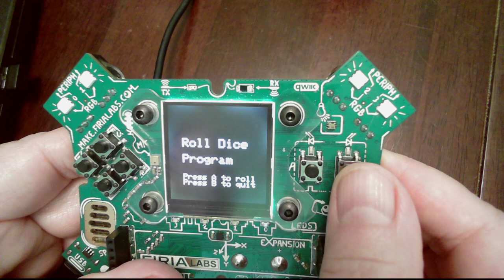Day3Remix Mild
CodeX Remix assignment after Missions 8-9
This remix will show the number on a die roll.